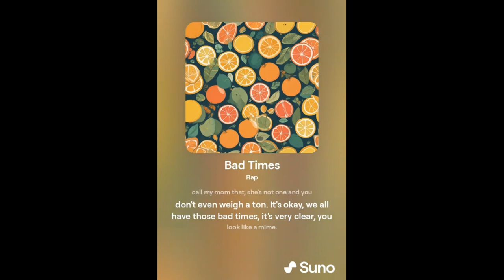Bad Times (Official Audio)